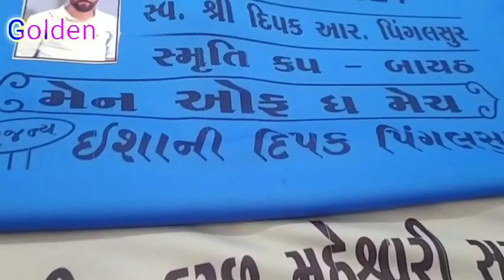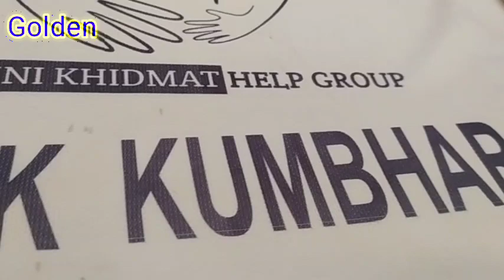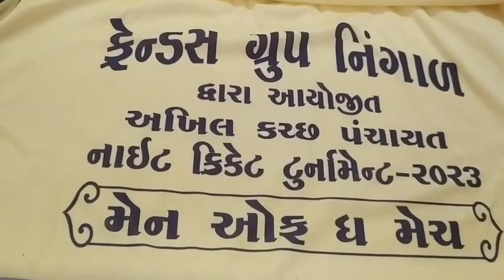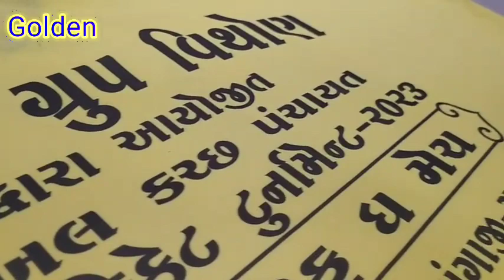Sublimation Black Print On Light T Shirt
Sublimation Print Black Print On Light T-Shirt For Naylon, Fabrik, Silk, Polyster,